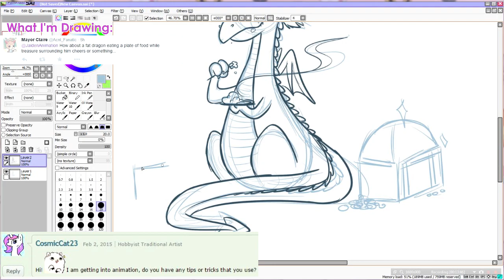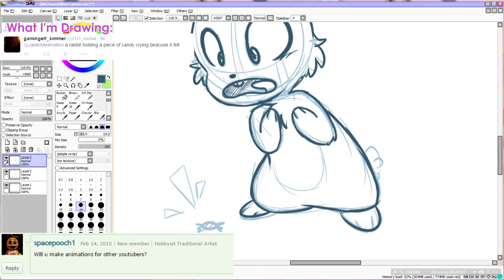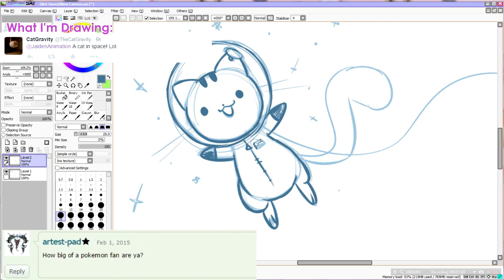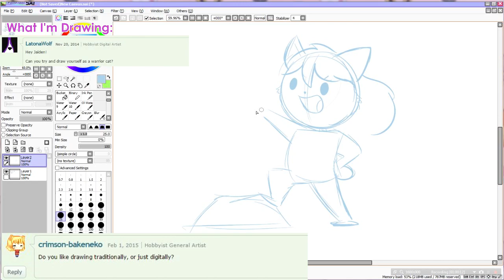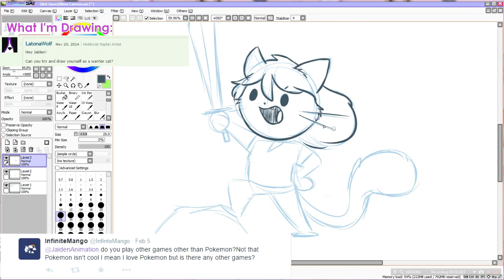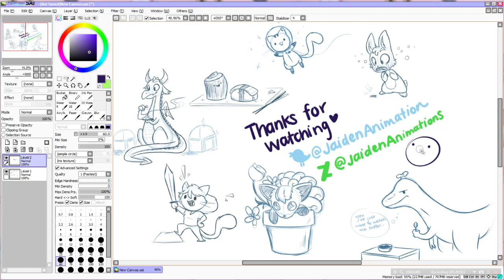Q&A #2: What animal am I?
I answer your questions! Want to ask me something!

And this tells me you read the description, which means you respect what I have to say! Thank you :D You have been granted good luck by this cute bear (ﾉ◕ヮ◕)ﾉ*:･ﾟ✧  ʕ•ᴥ•ʔ